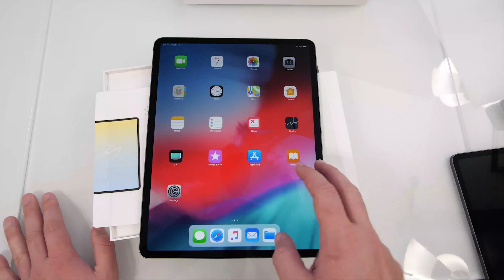DON'T BUY A GAMING LAPTOP RIGHT NOW! Here's Why...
Don’t make the mistake that thousands of people do... don’t buy a laptop right before the new hardware is being released. We all know the Nvidia RTX 2080, RTX 2070, and RTX 2060 graphics cards are just around the corner. Now is the time to wait for their official release date... buy your laptop in Jan-Feb 2019.